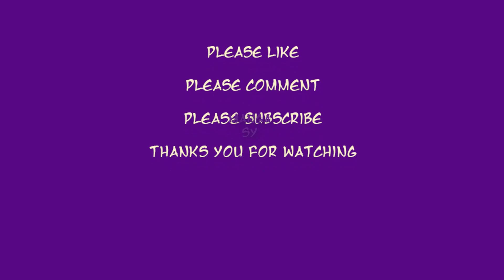Don't Be Too Fierce Chapter 26-Car Show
Summary
Don't Be Too Fierce

Lin Mo Bai's life was the most fortunate and the most unfortunate thing was that she accidentally peeping Song Qing Xiao, she found out his secret that should not be known by public. Since then, he chased her, and she fled … … he suppressed, she resisted … … he fell, she began the road against the reverse, the ultimate back pressure success! Fame, Lin Mo Bai to give their love made a summary: the most blood of the encounter, the most twists and turns of the process, the most perfect ending!